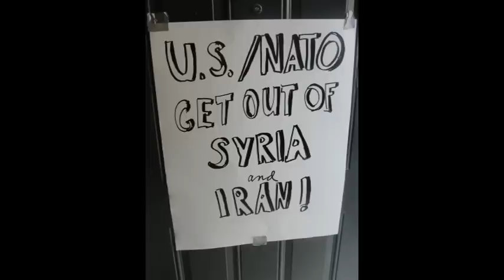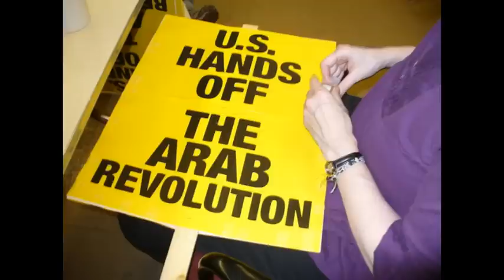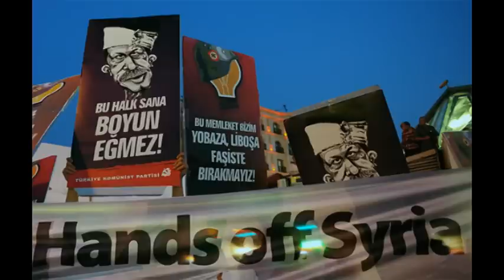Syrien im Visier - Kriegsgrund gesucht 28.4.13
Kriegsgrund gesucht
Westen wirft Damaskus vor, chemische Waffen gegen seine Gegner einzusetzen
Von Karin Leukefeld